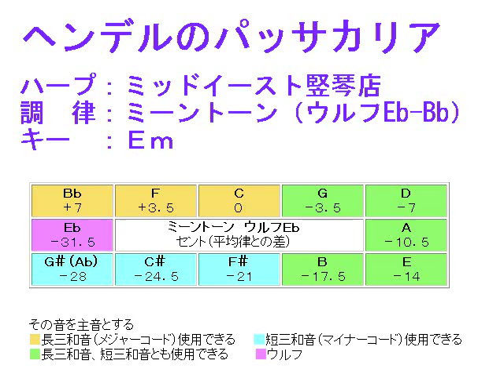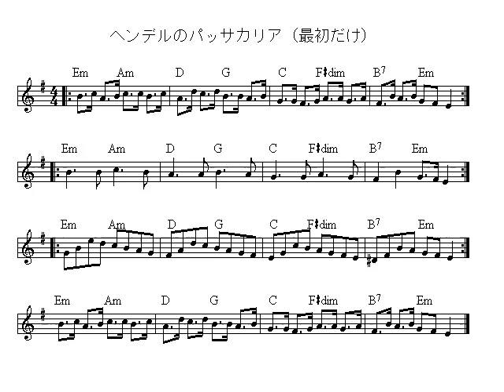【ミニハープ演奏】 ヘンデルのパッサカリア（最初だけ）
ヘンデルのパッサカリア（最初だけ）です。
ヘンデルは生涯ミーントーンを愛用してたらしいので、ミーントーンで調律してみました。
ハープは調律の甘い楽器なのでなんちゃってミーントーンです。（笑）

Passacaglia-G.F.Händel
Caitlin Cross-strung Harp made by Mid-East Mfg